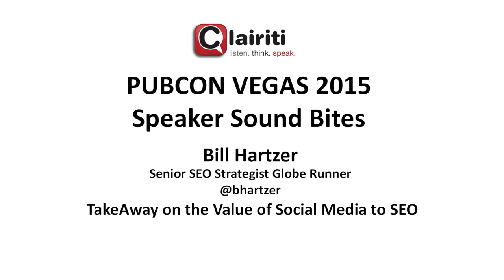SEO Expert Bill Hartzer on the Value of Social Media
Bill Hartzer, the Senior SEO Strategist for Globe Runner in Dallas, Texas shared his thoughts on the value of social media following his presentation on SEO Fundamentals at PUBCON in Las Vegas on October 6, 2015.
Hartzer is recognized as one of the brightest SEO minds in the world and had just returned from China.
His mind is a working library on the impact of the long list of Google algorithm updates on business websites.